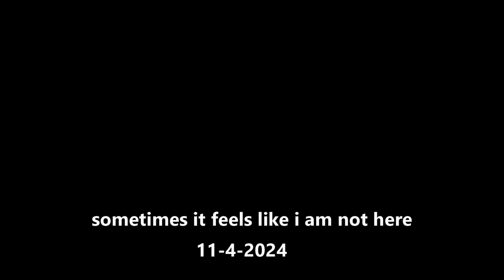sometimes it feels like i am not here (:~:)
'nowhere' is 'now-here' is 'here and now' (:~:)